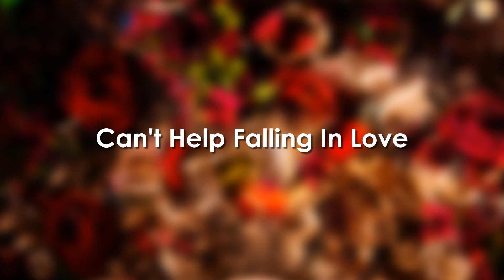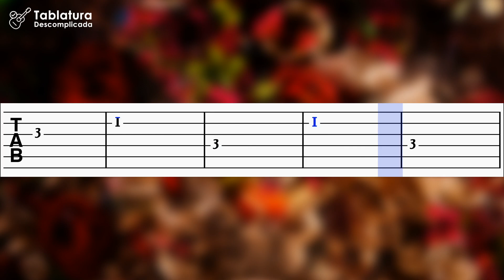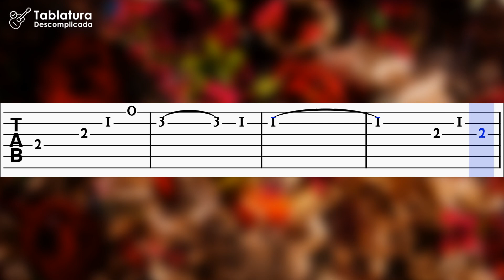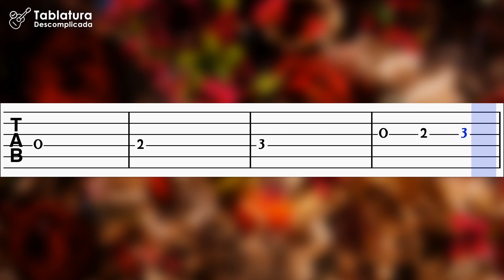Can't Help Falling in Love | Tablatura Solo de Violão Simplificado | Elvis Presley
Aprenda como tocar a música Can't Help Falling in Love de Elvis Presley e acompanhe a tablatura solo simplificada para violão
➤ Tablatura em PDF:
➤ Arranjo simplificado por Tablatura Descomplicada
➤ Digitação simplificada para iniciantes no violão popular
➤ Acompanhamento com playback para tocar junto
➤ Tom: F
➤ Compartilhe...